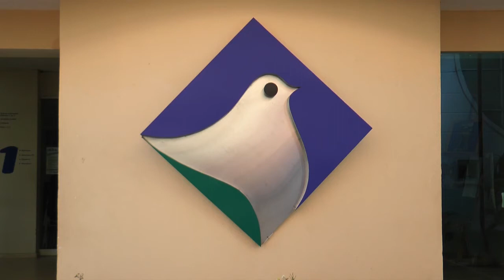Matricula cero para más del 97% de los estudiantes de UNIPAZ